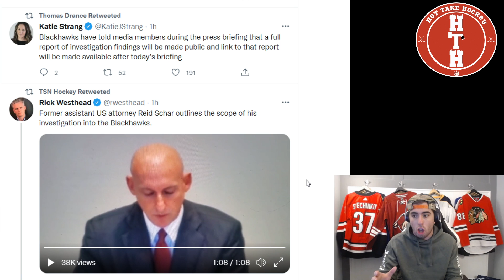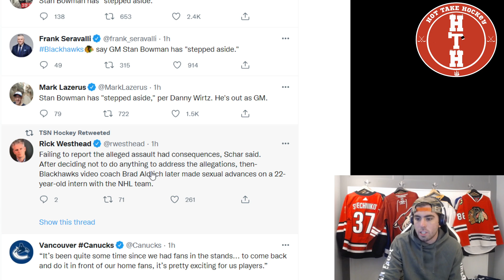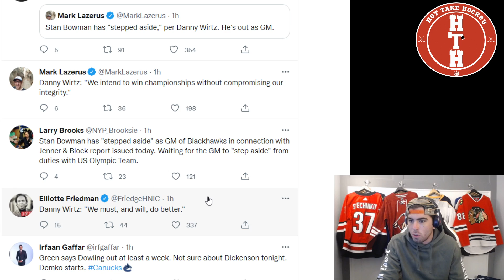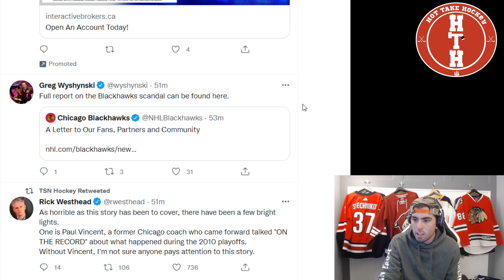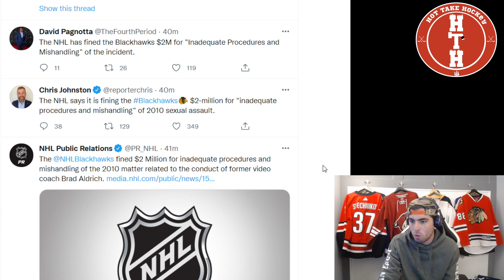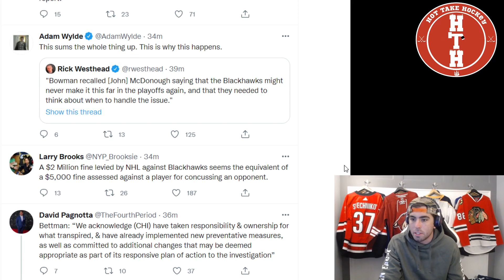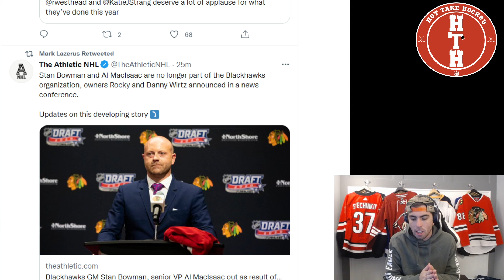MAJOR DETAILS: Chicago Blackhawks/Brad Aldrich Allegations/Investigation/Cover Up [BOWMAN OUT AS GM]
Chicago Blackhawks president of hockey operations Stan Bowman has resigned after investigators released their findings on how the team handled sexual assault allegations against former video coach Brad Aldrich during the 2010 Stanley Cup run -
(via EMILY KAPLAN, ESPN)

RSPC SATAN
ANDREW FORD
BC MIKE
JEFF MCKAY
JENS95
ISLESGIRL3
JARED MAXWELL
QUINN CHILLIS
JAROD BARABAS
JONATHON CHORNOMITZ
TOM D YEARWOOD
JARED RICHARTE
GALLANT MAPLE
ABDIMALIK MOHAMED
SWEETKERROLINEKREATIONS
NATE D
TYLER EZELL
ROSS
FOR THE LOVE OF LIFE
DENSON
BRIAN SCHAFFER

⬇️SEND FAN MAIL⬇️

John Viveiros
Toronto, ON
M5H 0A5

Anaheim Ducks
Arizona Coyotes
Boston Bruins
Buffalo Sabres
Calgary Flames
Carolina Hurricanes
Chicago Blackhawks
Colorado Avalanche
Columbus Blue Jackets
Dallas Stars
Detroit Red Wings
Edmonton Oilers
Florida Panthers
Los Angeles Kings
Minnesota Wild
Montreal Canadiens
Nashville Predators
Ottawa Senators
Philadelphia Flyers
Pittsburgh Penguins
San Jose Sharks
Seattle Kraken
Vancouver Canucks
Vegas Golden Knights
Washington Capitals
Winnipeg Jets